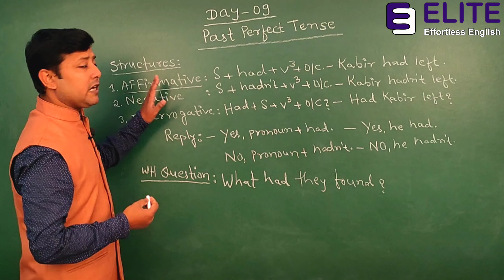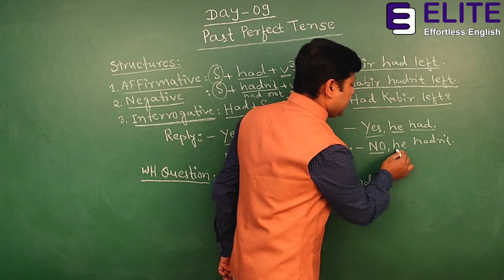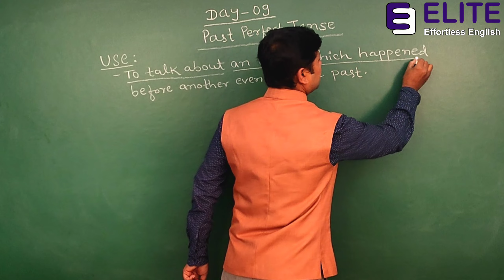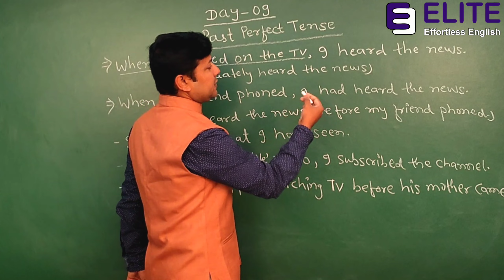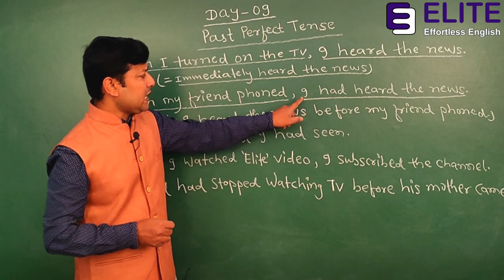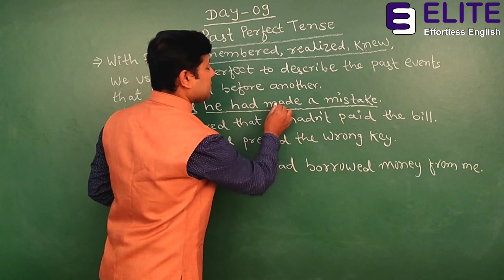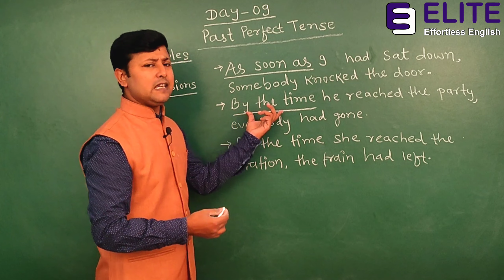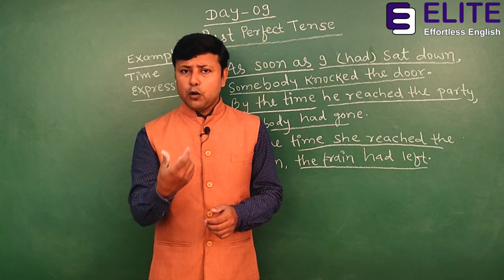Day 09 | How to Speak English in 30 Days | English Grammar | Past Perfect | Chandan Jha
Day 09: Use of Past Perfect Tense

In this video, you’ll learn about past perfect tense in details in an easy way. You’ll get many examples to understand it well. After this video lecture, you’ll be able to make sentences using past perfect tense easily and effortlessly.

Hello all
Under 30 Days Spoken English Challenge, you’ll get 30 videos, one for a day, for next 30 days. This course will cover spoken grammar, common vocabulary & speaking practices and tricks.

This course is designed to make you speak English fluently.

Chandan Jha

Links
30 Days Spoken English Challenge - YouTube